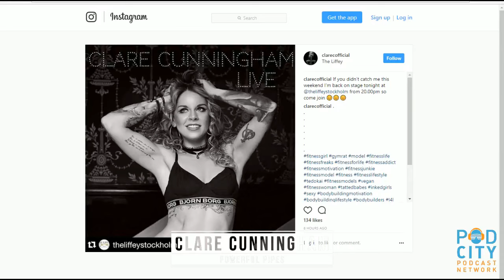Clare Cunningham speaks to 'The Corpsepaint Radio Show' (Dallas, USA)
The corpspaint Radio Show in Dallas have teamed up with Clare to talk about her new single 'Whiskey Talks' and to see what's in store for her now that she's a full time solo artist.